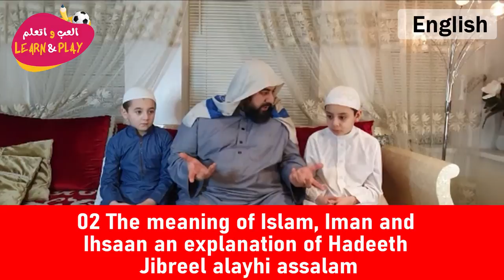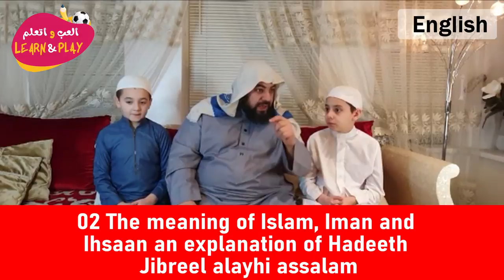02 The meaning of Islam, Iman and Ihsaan an explanation of Hadeeth Jibreel alayhi assalam 2